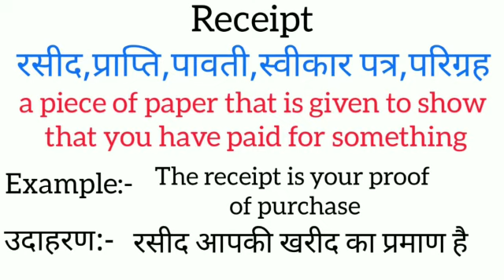Receipt meaning in hindi | receipt ka matlab kya hota hai | word meaning English to hindi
receipt meaning in hindi
receipt ka matlab kya hota hai
english to hindi
word meaning
what receipt
receipt का हिंदी अर्थ